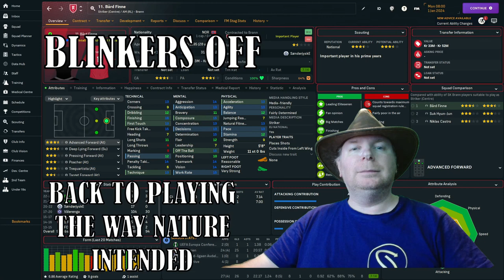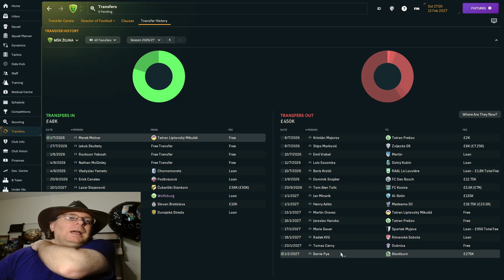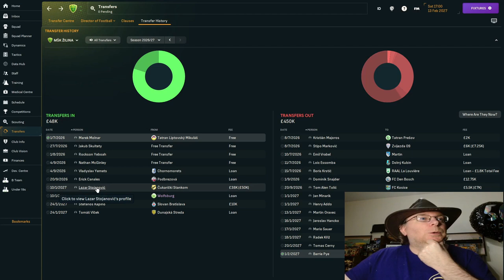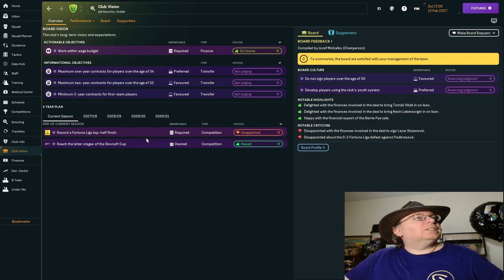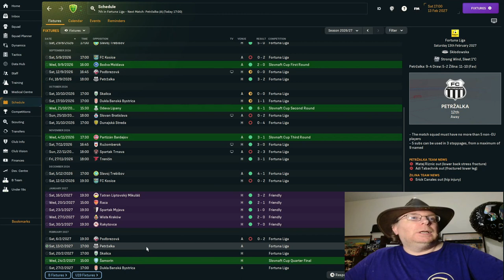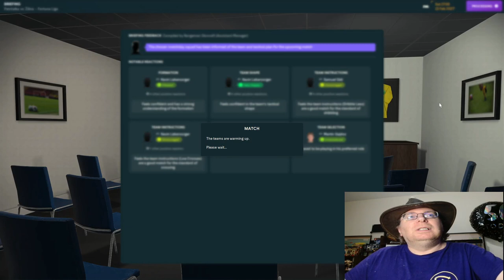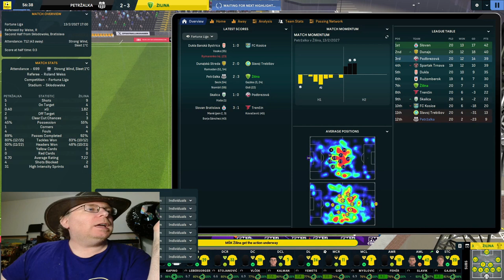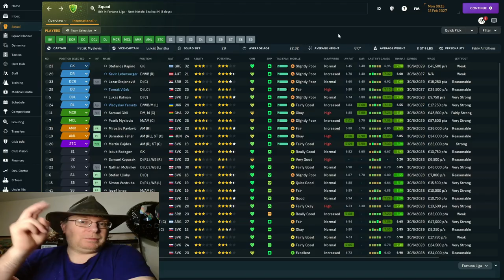I'M BACK - AND ABOUT TO GET SACKED? - FLYING BLIND Episode 27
Slight change to the way things work.  The attributes will be back on.  After a few years of not needing them because we were signing free agents who had no stats and a bit of research in the background that produced some odd results in terms of what certain stats indicated anyway, I've decided that attributeless isn't for me.  What I won't be doing is studying the attributes of players in detail.  We'll trust out scouts, still heavily use free agents where we need to and check things like the transfer list and Director of Football recommendations.  Hopefully that's enough realism for you!